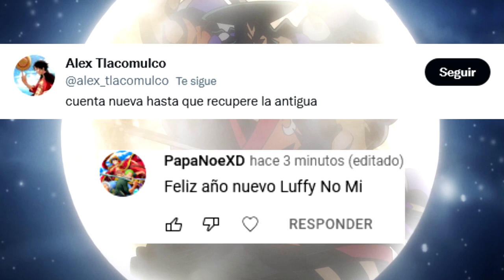😄 ¡Review ONE PIECE 1005! ¡Los VAINAS ROJAS no dan su BRAZO a torcer! 🔥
Puntos:

00:00 Intro
2:56 1.¡Nuevo Opening!
5:11 2.Vainas Rojas y la herida
6:17 3.The Walking Oni
7:30 4.Colleja Acuática
8:55 5.Transiciones
9:08 6.Colleja Acuática 2.0
10:34 7.El Festival de Fuego
12:32 8.¿El Golpe de gracia?
13:41 9.Esto se pone serio ...